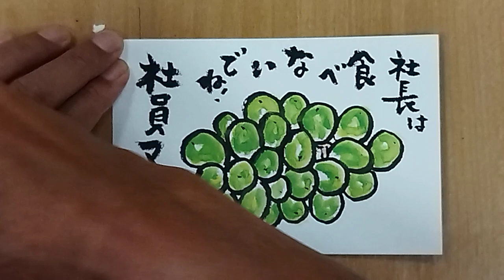元気が出る絵手紙「シャインマスカット！」